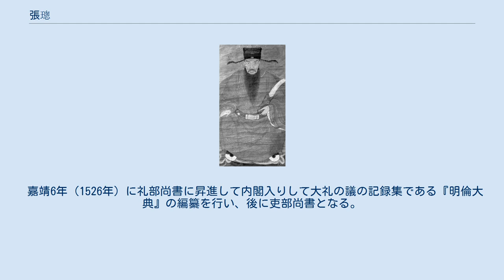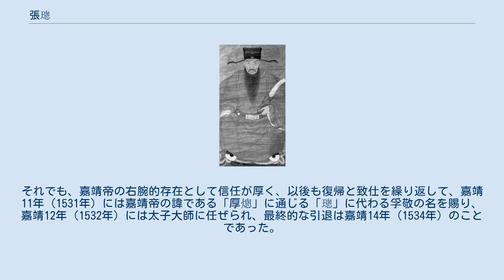張璁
張璁 張璁（ちょう そう、成化11年（1475年） - 嘉靖18年（1538年））は、明の政治家。
字は秉用。
号は羅峰。
嘉靖11年（1531年）に嘉靖帝から孚敬（ふけい）の名と茂恭の字を賜った。
温州府永嘉県の人。
 弘治11年（1498年）に郷試に及第するが、進士となったのは正徳16年（1521年）で既に47歳になっていた。
ところが、この年に発生した大礼の議において、新帝の嘉靖帝の意見を支持する上奏を行ったところ、帝に気に入られて翰林院学士に抜擢される。
嘉靖5年（1425年）に兵部右侍郎に任じられて当時問題となっていた「李福達の獄」と呼ばれる事件の取り調べに功績があった。
 嘉靖6年（1526年）に礼部尚書に昇進して内閣入りして大礼の議の記録集である『明倫大典』の編纂を行い、後に吏部尚書となる。
当初は嘉靖帝より内閣首輔である楊一清と協力して政務を行うように命じられたが、両者は対立、嘉靖8年（1528年）には一度は引退を迫られるも霍韜による楊一清への弾劾が認められて楊一清が失脚すると、一転して内閣首輔に任ぜられた。
しかし、嘉靖帝の意向による礼制改革の際に嘉靖帝の意向に沿った上奏を行った夏言が重用されて台頭すると、危機感を抱いて夏言が嘉靖帝を追い落とそうとしていると讒言して却って工作していた事実が発覚して嘉靖10年（1530年）に辞任に追い込まれた。
それでも、嘉靖帝の右腕的存在として信任が厚く、以後も復帰と致仕を繰り返して、嘉靖11年（1531年）には嘉靖帝の諱である「厚熜」に通じる「璁」に代わる孚敬の名を賜り、嘉靖12年（1532年）には太子大師に任ぜられ、最終的な引退は嘉靖14年（1534年）のことであった。